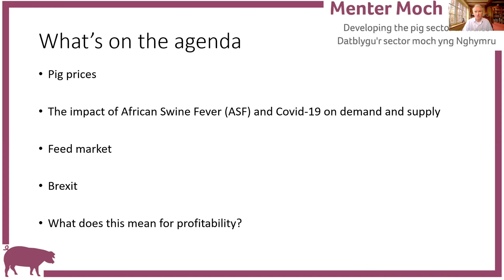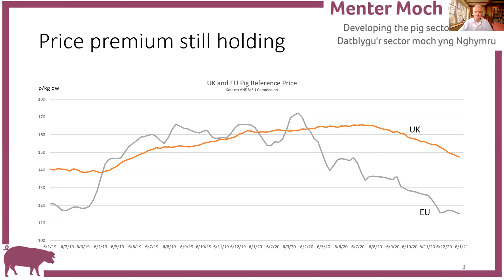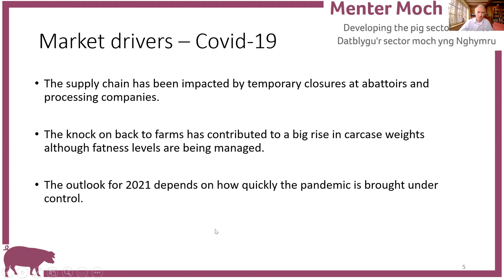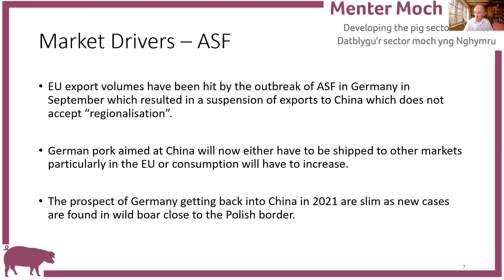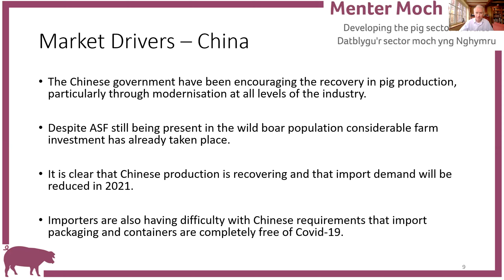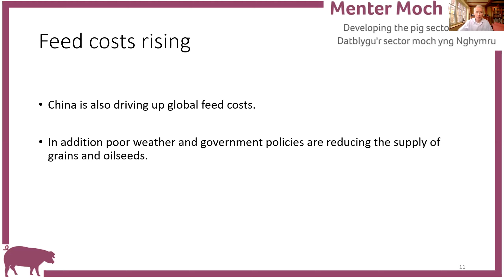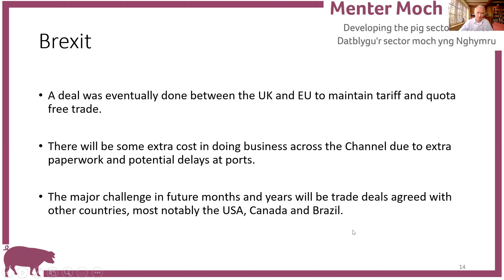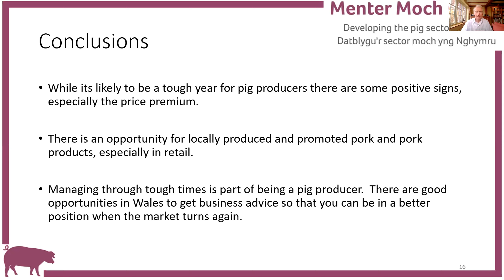Cynhadledd Rithiwr Menter Moch Cymru Virtual Conference 2021 - Mick Sloyan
Trywydd y sector porc ar gyfer 2021 / Where is the pork sector heading in 2021?